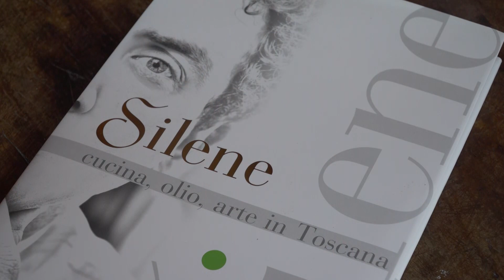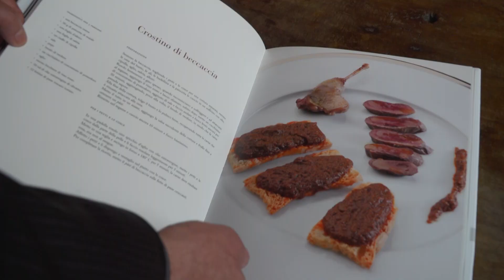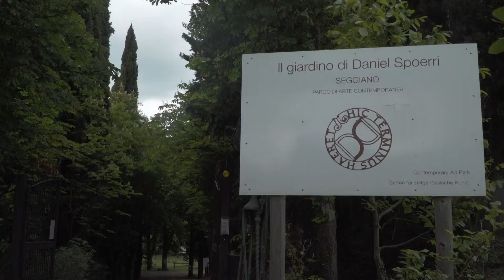Grandi Chef in Toscana. Roberto Rossi, Il Silene.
Una bella storia di quelle che piacciono a noi. Roberto Rossi, oggi  chef del prestigioso ristorante "Il Silene" a Seggiano la gavetta l'ha cominciata proprio qui.